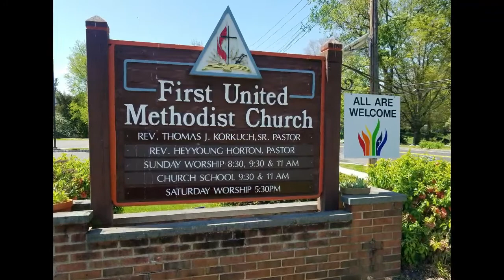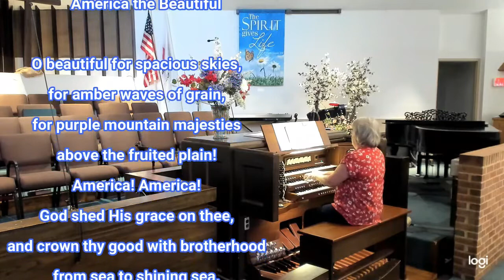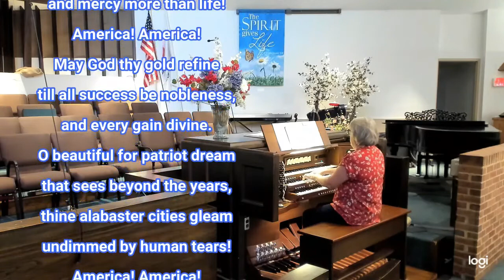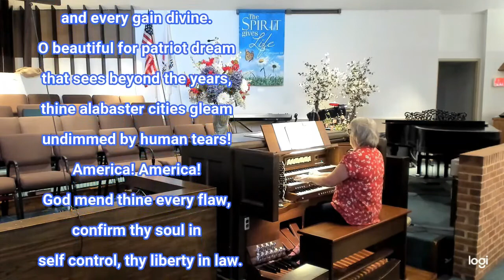Worship Service July 5, 2020